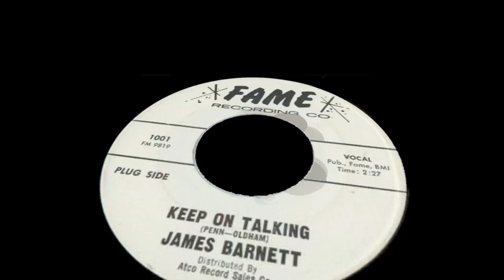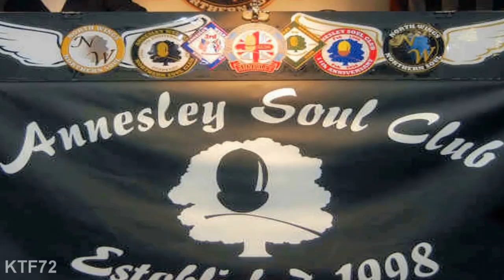James Barnett - Keep On Talking ( Northern Soul )